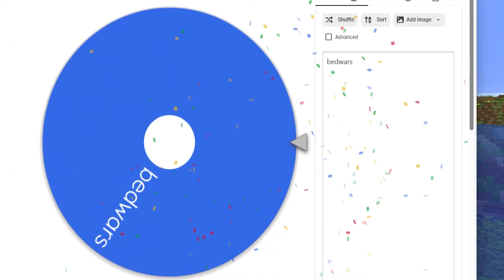Just doing some really cool parkour. That's it.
Just some really cool parkour in this video. Not much more to talk about!
Special thanks number 6 of 7 to @Dxgi_x3 for awesome thumbnail-age :)